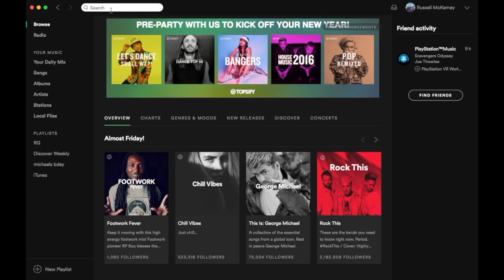Five Nights At Freddy's VS Bendy and the Ink Machine Rap Battle | Freddy vs Bendy 2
Five Nights At Freddy's VS Bendy and the Ink Machine Halloween Rap Battle "Freddy vs Bendy" Rockit Gaming. This Freddy VS Bendy Rap Battle Part 2 on Friday the 13th for Halloween. TeamFreddy or TeamBendy to tell us who won!

Related Artists:
JT Machinima
Tryhardninja
Dan bull
Nerdout
Fabvl
Daddyphatsnaps
The Living Tombstone
CG5
ChaoticK9
DaGames